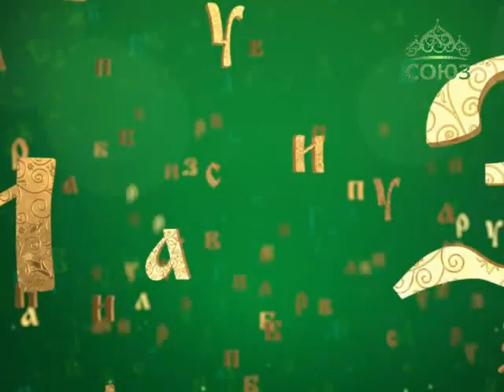Православная азбука. Архангелы